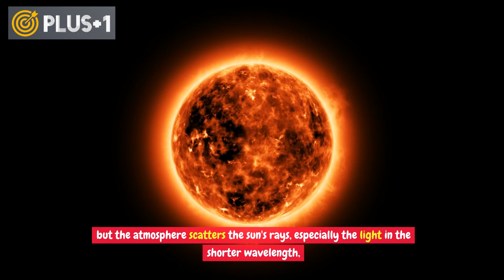Why does the sun appear orange ?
Why does the sun appear orange while other stars appear white? Is it related to oxygen and our atmosphere? And how does the sun appear from space, is it white or is it orange as we see it from Earth?

Our sun is white, and it would appear white from space, but the atmosphere scatters the sun's rays, especially the light in the shorter wavelength, blue light, so the sun looks a little orange as a result. The missing blue light is in fact not fading away at all, as it is what makes the sky blue!

Yes, all that blue light you see in the sky during the day is just scattered sunlight.